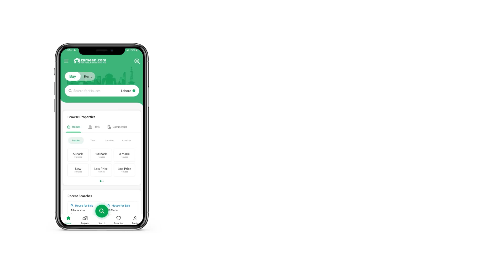TIMES REAL ESTATE 1 Plot